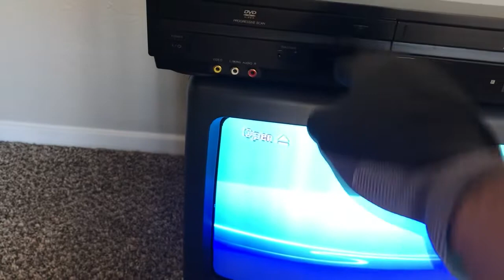SONY SLV-D380P DVD VCR Combo VHS Player Recorder Hi-Fi Stereo 4 Head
For sale:

Features
The Sony SL-VD380P DVD/VCR Combo Player is a quality multi-format DVD player and VCR recorder combo that offers great features at an affordable price. The SL-VD380P features progressive-scan DVD playback capabilities, and a component video output for high resolution imagery. Though it's an excellent DVD player, it can also be used as a CD or MP3 player. You could actually use the SL-VD380P to share your favorite songs and photos with friends and family.
In addition, the Sony SL-VD380P features a Hi-Fi stereo VCR recorder which utilizes a 19-micron 4-head drum, ensuring high-quality VHS recordings, even in EP mode. Also, enjoy the built-in Dolby Digital encoder which reproduce breath-taking surround-sound and add sonic realism to compliment your DVD movie soundtracks. If you want a unified, stylish, and easy-to-use multi-format DVD/VCR combo unit, look no further than the Sony SL-VD380P.

Note! This unit does not have a TV Tuner.
Progressive Scan
The SL-VD380P is a progressive scan DVD player, capable of scanning an entire video frame at once; scan-lines commonly associated with interlaced video are drastically reduced. The result is a spectacularly clear image with no motion artifacts (stair-stepping), and details so sharp they seem as if they're etched onto the screen.

Dolby Digital Playback
If you're looking for a DVD player with exquisite audio playback, the SL-VD380P will do the job. Use the coaxial digital-audio output to connect the DVD player to your home theater receiver and enjoy full Dolby Digital surround-sound entertainment.

Component Output
With playback specifications that meet the standards of professionals, the SL-VD380P features a component video output for high-resolution low-distortion video playback.

Convenient Front-Panel Inputs
With front A/V inputs, you can plug your accessories directly into the SL-VD380P without having to pull it out of your entertainment center and messing with the rear inputs.

Multi-Brand TV Remote
The SL-VD380P includes a full-feature multi-brand remote control capable of executing every command from any angle up to ±30°.

NOTE
For any problems or inconvenience go to :